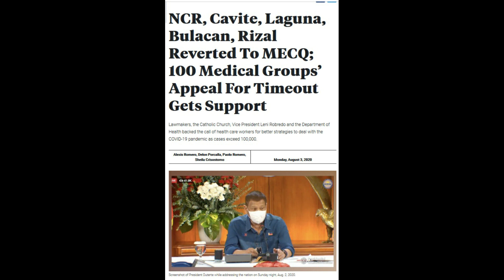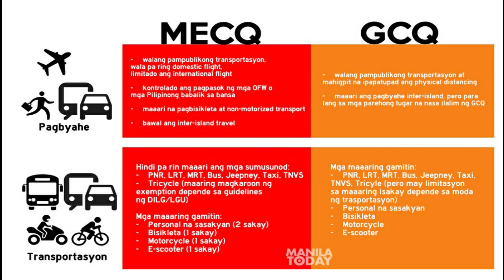BAWAL LUMABAS!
Picture inserts credit to owner.